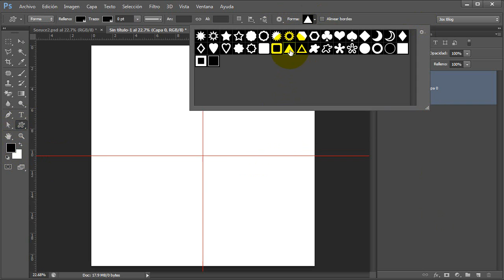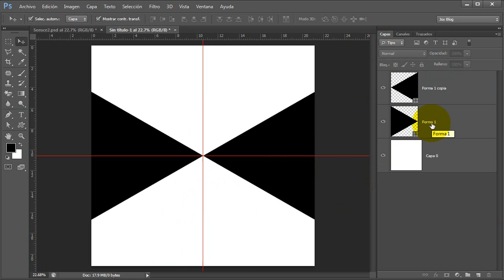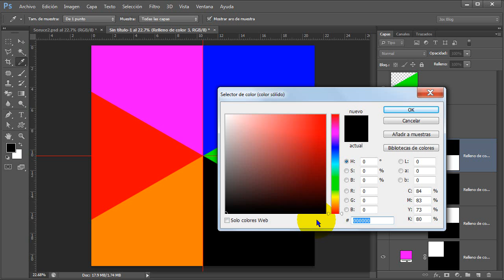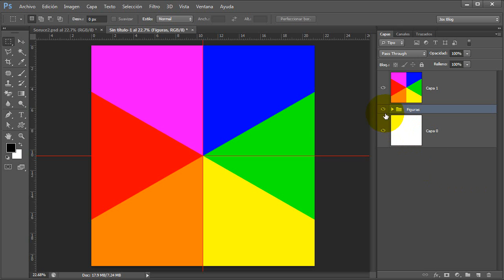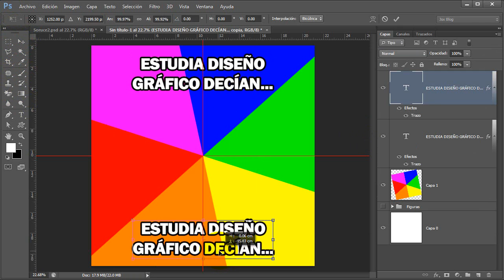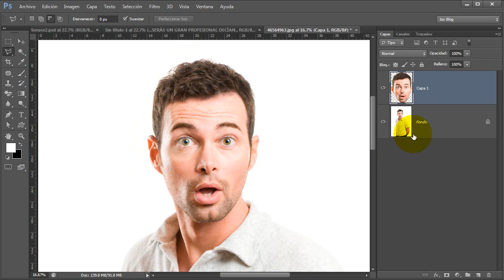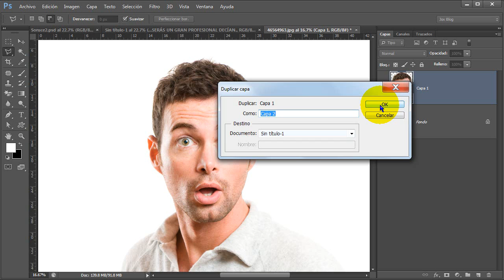Como hacer Plantilla para Memes Divertidos en Photoshop.